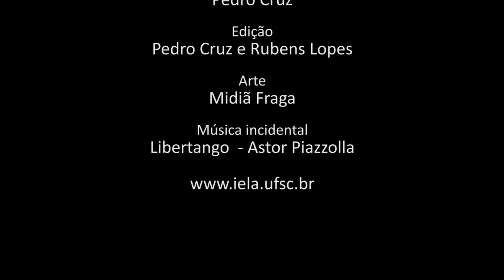Programa Pensamento Crítico: Universidade, Ciência e Tecnologia (E33)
Programa de análise da conjuntura brasileira e latino-americana, produzido pelo Instituto de Estudos Latino-Americanos, com a participação de Elaine Tavares,  Nildo Ouriques e Diógenes Moura Breda. Nesta edição discutindo a Universidade, Ciência e Tecnologia.

Imagens: Rubens Lopes e Pedro Cruz

Mês/julho/2017